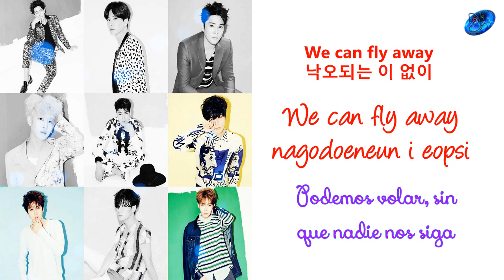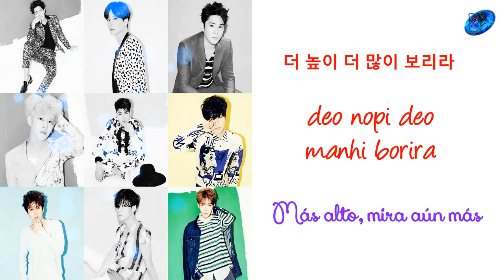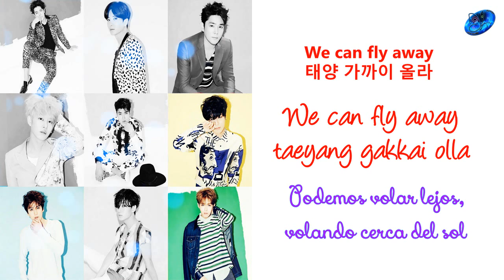Super Junior - We can [Sub esp + Rom + Han]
© Song ~ We can
© interprete ~ Super junior